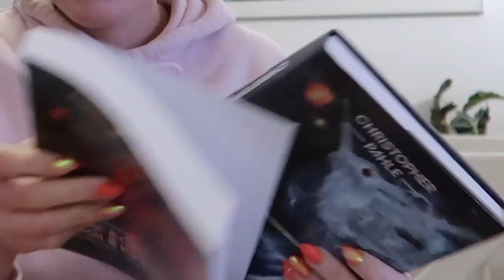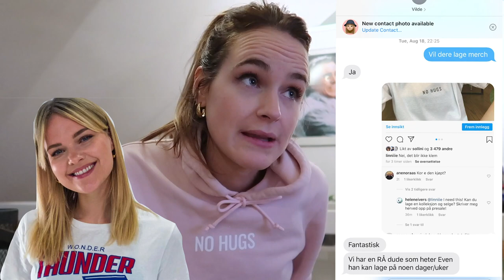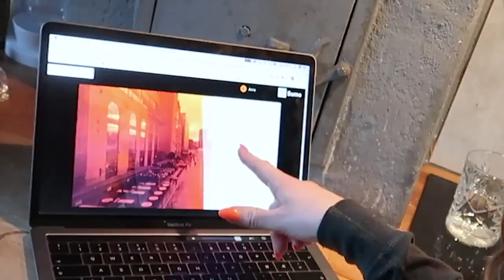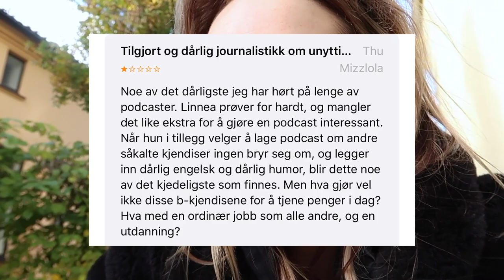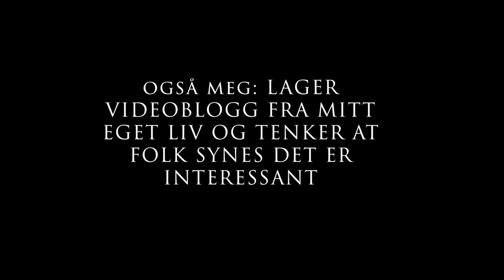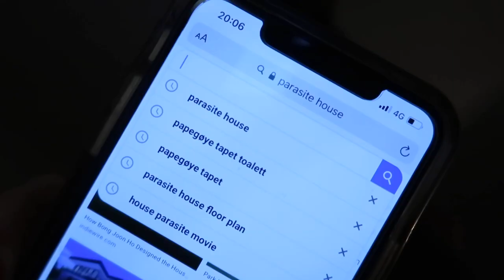Tester julebrus-saft, premiere og ny leilighet!!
Jeg har laget ny podcast, og tar dere med behind the scenes på lanseringsdagen! Pluss at jeg endelig tester Fun Light sin mye omtalte julebrus-saft 🥰

Sjekk ut "Gi meg alle detaljene" der du hører på podcaster 🥰

Følg meg på @linniiie på Instagram, og @GiMegAlleDetaljene 🌝